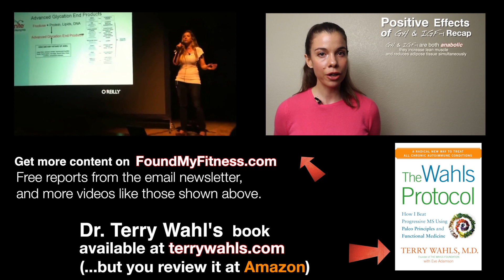Dr. Terry Wahls Discusses Her Multiple Sclerosis Protocol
In this video Dr. Rhonda Patrick interviews Dr. Terry Wahls about how she reversed her secondary-progressive multiple sclerosis with a micronutrient-dense diet and Paleo principles. She identified vitamins/minerals and other compounds present in vegetables/fruits that are essential for mitochondrial health, which is critical for brain function.

Skip to 13:57 to hear Dr. Terry Wahls personal story about achieving remission of her multiple sclerosis after it had already crossed the threshold from relapsing remitting multiple sclerosis into secondary progressive multiple sclerosis.

Chaptering
00:00:00 - Introduction
00:01:46 - Mitochondria
00:04:47 - Terry's green story
00:06:34 - Triage theory
00:09:18 - Magnesium
00:12:33 - Sulforaphane
00:13:58 - Multiple sclerosis